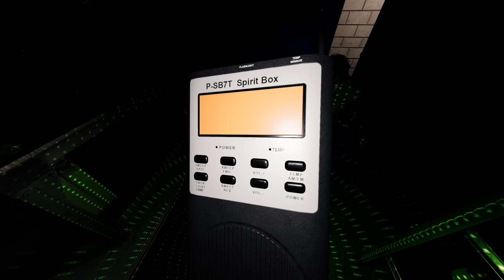ПРИЗРАКИ НА БЕЗУМИИ СХОДЯТ С УМА - Phasmophobia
Phasmophobia Ascension - кооперативный ужастик, где нужно искать призраков в заброшенных домах! Новые карты, новые уровни сложности, и многое другое!

✙ Допомога ЗСУ ✙
 ➢ Сбор на DJI Mavic: